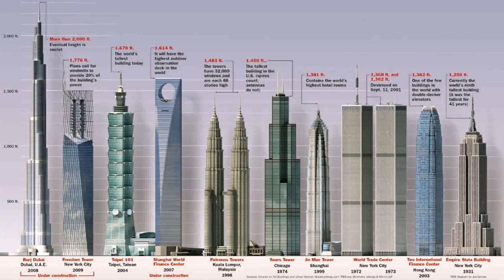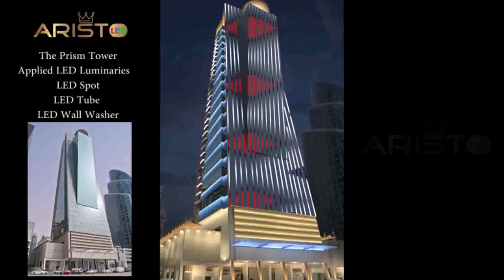Round Buildings In Dubai (see description)